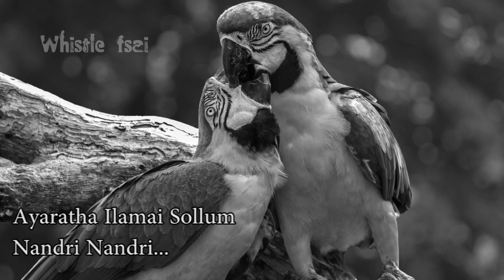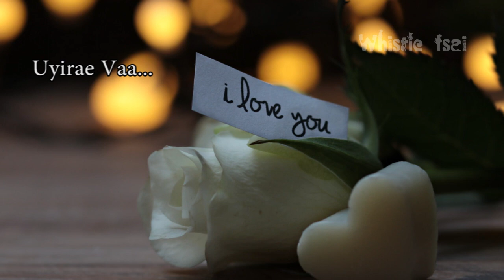Nee Paartha Paarvaikkoru Nanri whistling Nee_paartha_paarvaikkoru_whistling|nee partha parvai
Enjoy the whistling